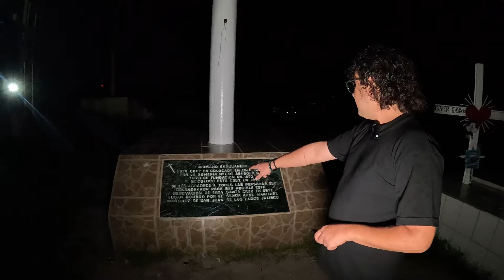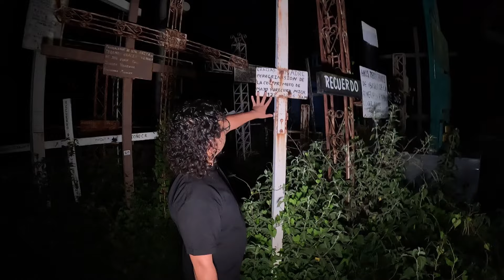Exploramos el CERRO DE LAS CRUCES DE SAN JUAN DE LOS LAGOS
El imponente Cerro de las Cruces en San Juan de los Lagos es testigo de la fe y devoción de miles de peregrinos que año con año lo recorren. En este lugar sagrado, se alzan incontables cruces y ofrendas como muestras de gratitud, creando un ambiente cargado de historia, espiritualidad y misterio.

Nosotros lo exploramos durante la noche y esto fue lo que encontramos en esa ocasión.